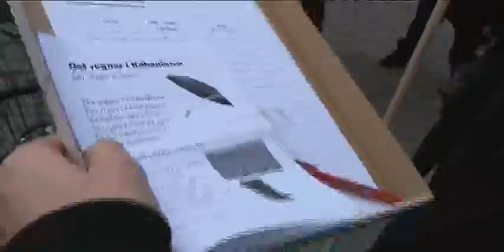Den første Klima demostration i Kbh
Klimabevægelsen deltager i den 1 internationale klimaaktions dag i den 8 December Danmark i 2007.